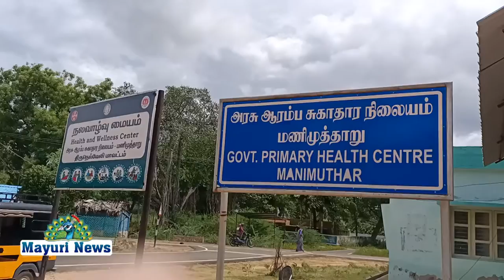மணிமுத்தாறு ஆரம்ப சுகாதார நிலையத்தில் தடுப்பூசி போடப்பட்டது | MAYURI TV | NEWS | TAMIL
மணிமுத்தாறு ஆரம்ப சுகாதார covid 19 தடுப்பூசி திருநெல்வேலி மாவட்டஆட்சித்தலைவர் விஷ்ணு ஐஏஎஸ் அவர்கள் சுகாதாரத்துறை துணை இயக்குனர் திருநெல்வேலி திருவரதராஜன் அவர்கள் அறிவுறுத்தல் படி மணிமுத்தாறு அரசு ஆரம்ப சுகாதார நிலையத்தில் தடுப்பூசி போடப்பட்டது டாக்டர் ஜேபிசா ரேசி டாக்டர்கட்சன் சாமுவேல் மருந்தாளுநர் வேல்முருகன் மற்றும் சுகாதார துறை பணியாளர்கள் தடுப்பூசி பணிகளில் ஈடுபட்டிருந்தனர் பொதுமக்கள் முன்பைவிட இப்போது ஆர்வமாக வந்து தடுப்பூசி போட்டுக் கொண்டனர்